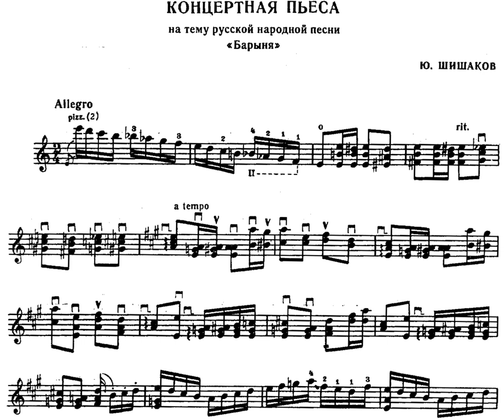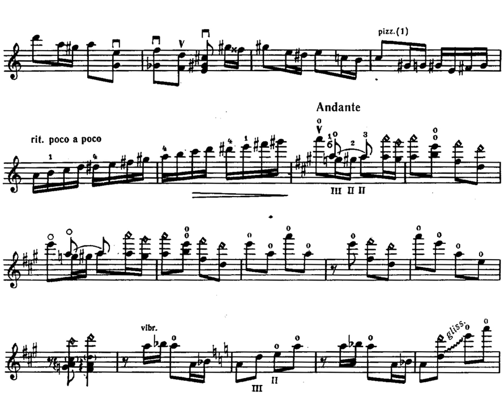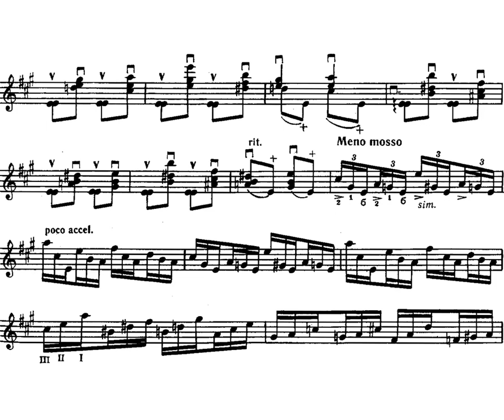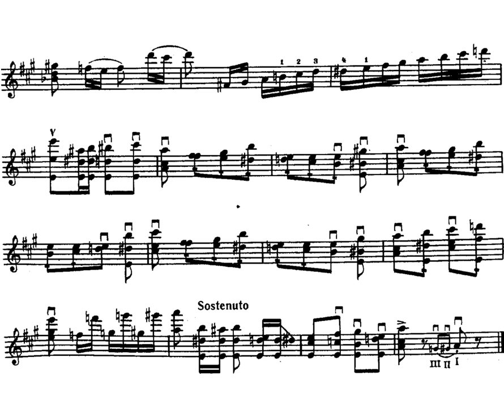Concert Piece for balalaika Solo on the Theme of the Russian Folk Song Barynka By Yuri Shishakov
Here you go, another Shishakov piece.jpg
Good one actually, but so difficult to find a good recording.
(Edited)
It is a reupload, in order to fix some of the un-sync issue.